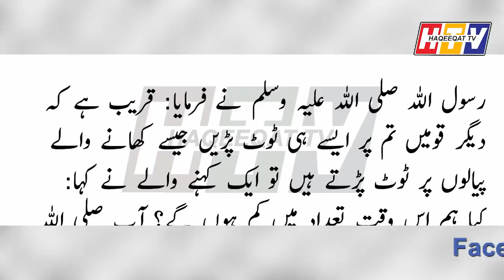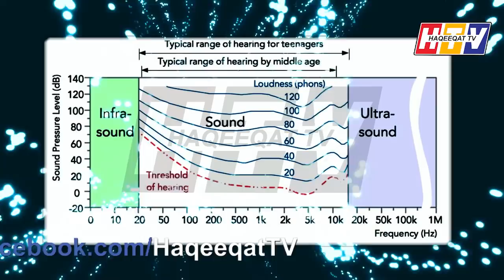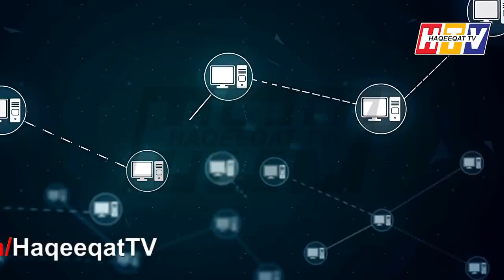The Future and Use of Microwave, Sonic and Ultrasonic Wave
Experts are using Ultrasonic Wave and Microwave for various purpose and now future if moving around these waves and they have a motive to use them in a different way.